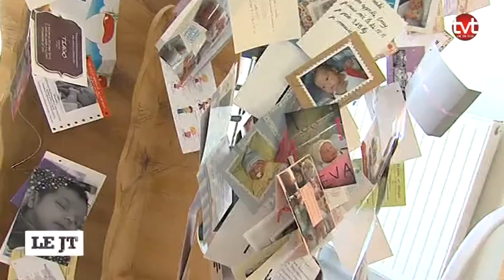Nés un 29 février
En ce 29 février, jour un peu particulier, direction la maternité de Chinon pour faire un point sur les naissances.